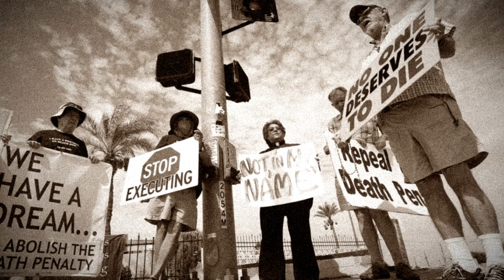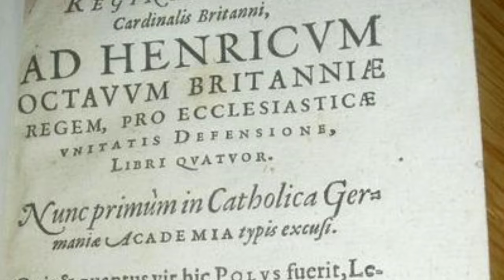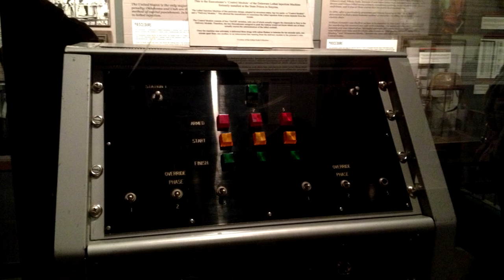10 Horribly BOTCHED Executions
Welcome to Top10Archive! When you’re on death row, it must be frequent that you think about how your last moments will go. Will you be able to say something profound so you’re remembered forever, or will you just go in silence, taking with you the sins that got you where you are. For these death row inmates, their final moments were likely not how they pictured them. Be it a malfunction in the equipment or an incorrect dosage of a lethal cocktail, these ten deaths were met with some serious kinks, giving us the Top 10 botched executions.

10. John Louis Evans III
9. George Painter
8. Angel Diaz
7. Romell Broom
6. Ginggaew Lorsoungnern
5. Clayton Lockett
4. Lady Margaret Pole
3. Jimmy Lee Gray
2. Brian Steckel
1. Tom Ketchum